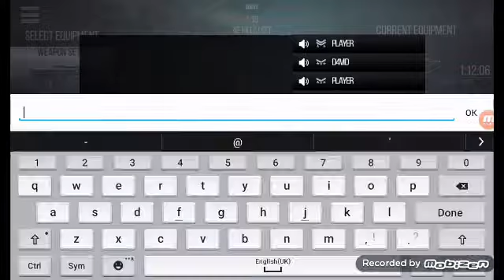modern strike online game play #1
Slaw hawreyan  mod6ern strike online game